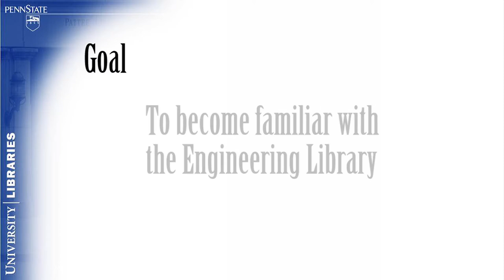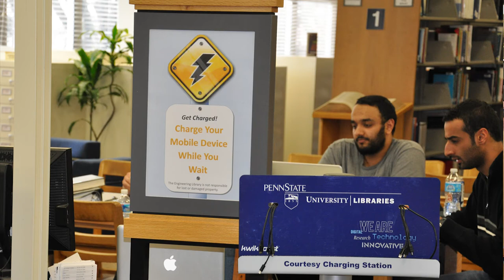Module 1 - Tour of the Engineering Library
The goal of this module is for the viewer to become familiar with the Engineering Library.